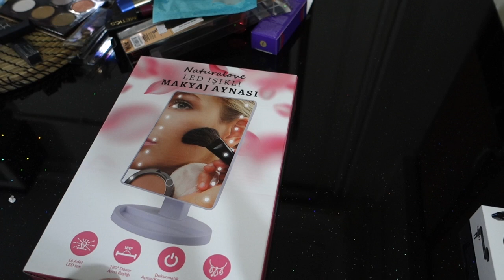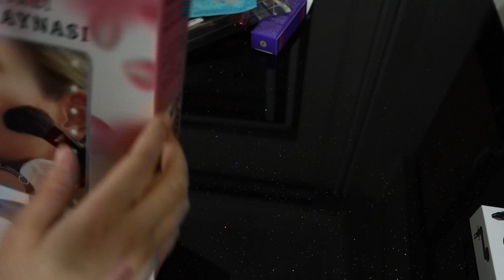|| LED IŞIKLI MAKYAJ AYNASI BİM || SON ZAMANLARDA ALMIŞ OLDUĞUM KOZMETİK ÜRÜNLER ||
LED IŞIKLI MAKYAJ AYNASI BİM SON ZAMANLARDA ALDIKLARIM
İNSTAGRAM;BLOGCEYCEY
MERHABA ;
SAĞLIKLA KALIN.